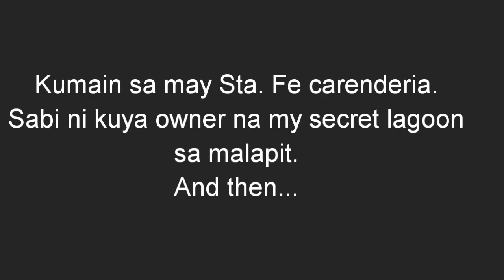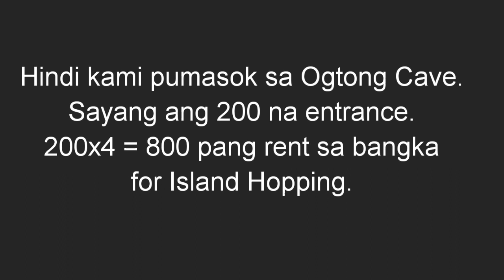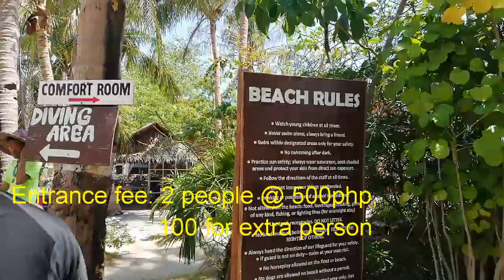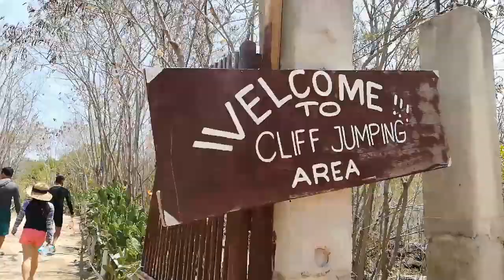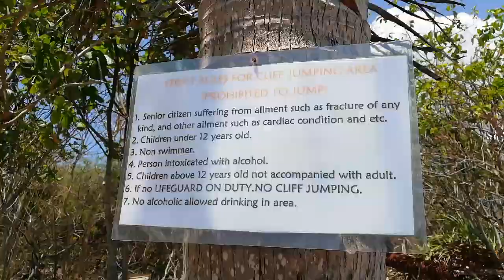Secret Lagoon | Virgin Island | Bantayan Island Day 2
We got lost on our way to secret lagoon. Yes, maalat pa din ang dagat sa lagoon 😁 I think there is much more view sa likod ng lagoon but the place is private. You have to enter sa bahay sa gilid so entrance is 10. You can rent to their cottages and slowly crawl to secret lagoon. No price for the cottage as we did not rent.

Island Hopping on two islands. Hilantagaan and Virgin Island. We had snorkeling at Hilantagaan Island and gave 100php per head entrance to the sanctuary and then rent 100php for the snorkel set. Seeing the so called marine sanctuary will break your heart. Nothing good to see at all. The island has so many houses and the place is really dirty, full of plastic. Virgin Island is so-so but the entrance is for me, expensive. 500 for 2, 100 per excess person. You have to rent everything you want to use. There is corkage fee too.